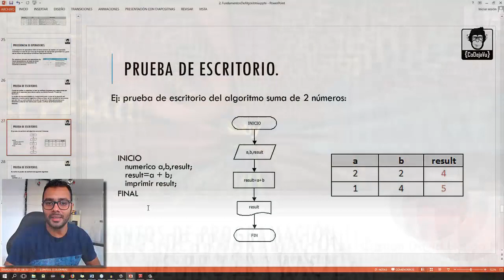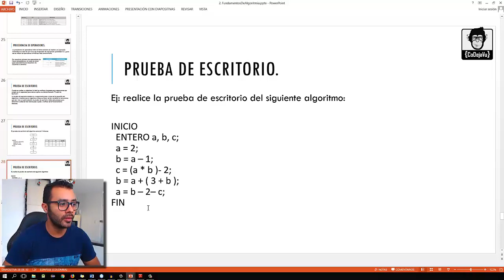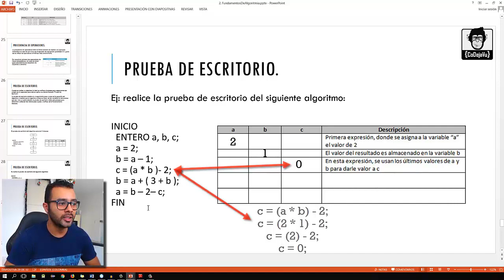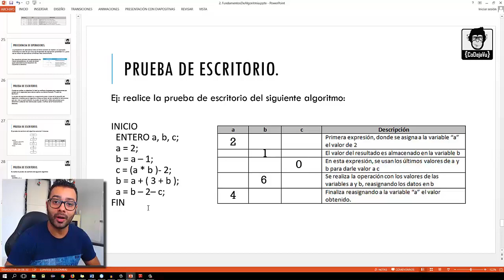7. Ejemplo Prueba de Escritorio - Curso Fundamentos de Programación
En este video veremos como realizar una prueba de escritorio a nuestros algoritmos.